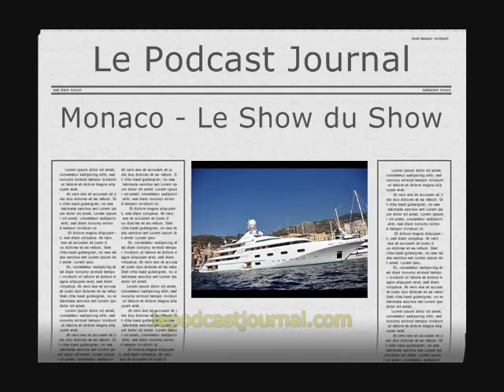SHOW_DU_SHOW